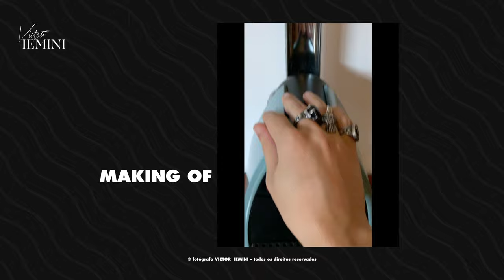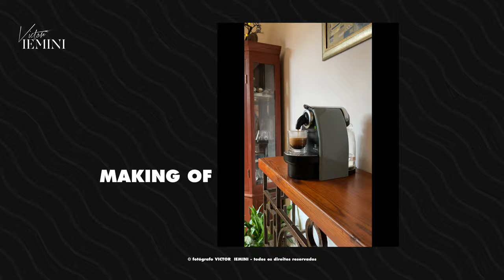gravei um comercial de café na QUARENTENA com 📱 - SHOT DE SEGUNDA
Aprenda a gravar um comercial com smartphone em casa. Nesse vídeo eu apresento meu processo criativo para produzir uma peça de publicidade.

SHOT DE SEGUNDA com VICTOR IEMINI
direção ROBSON THOMAZ
captação CAE MAGALHÃES
edição JOÃO KARALKOVAS